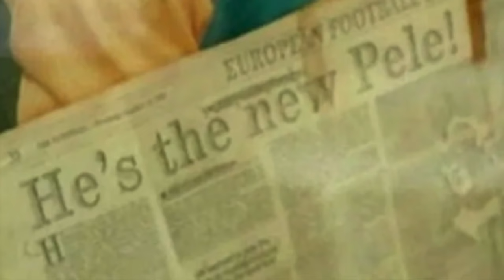Meteore e Bidoni della Serie A: parte 6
Torniamo a parlare di un gruppo di personaggi davvero particolari: arrivati in Italia con tutti gli onori e con grandi aspettative, si sono rivelati a volte indisciplinati, a volte poco talentuosi, in altri casi semplicemente inadatti al calcio italiano che a partire dagli anni Ottanta, con la riapertura delle frontiere per i calciatori stranieri, si è fatto spesso suggestionare da nomi esotici. Parleremo di meteore e bidoni del calcio: quando la Serie A sbaglia.

Dal "nuovo Pelè" Nii Lamptey, protagonista di una carriera tormentata e a tratti misteriosa, al "Curioso caso di Benjamin Button" di Sunday Oliseh, partito senza aspettative e poi ringiovanito man mano che avanzava la carriera. Dal cinese Ma al giapponese Oguro, sfortunati tentativi della Serie A di aprirsi ai mercati asiatici, fino a Dhorasoo, che visse sempre il calcio come una passione accessoria. Senza dimenticare Pacheco, che l'Inter preferì a Romario per compiacere il procuratore di Recoba.

E tu? Ricordi altre meteore o bidoni della Serie A che meriterebbero di essere inseriti nel prossimo capitolo di questa serie? Scrivilo nei commenti!

Video: Videvo.com;